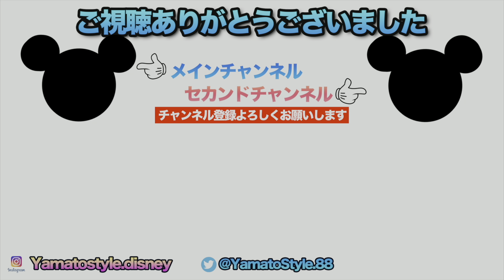Every Morning 30sec Disney 2023.1.27